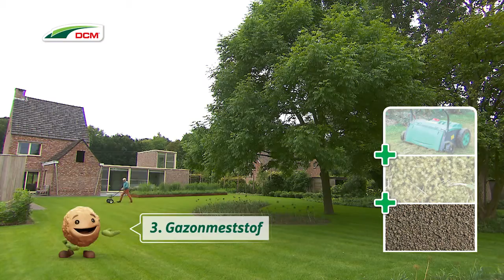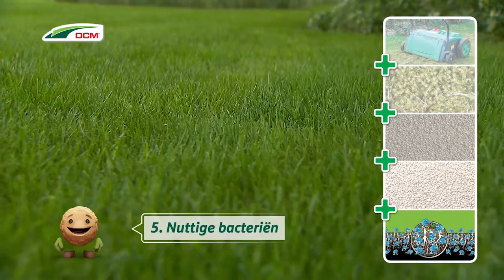DCM MICROGAZONPLUS HOLLANDS WELKOOP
Wie wil er nou geen perfect groen gazon zonder te hoeven verticuteren? Met de DCM microgazon plus is dit mogelijk. Deze video legt uit hoe dit in z'n werking gaat.